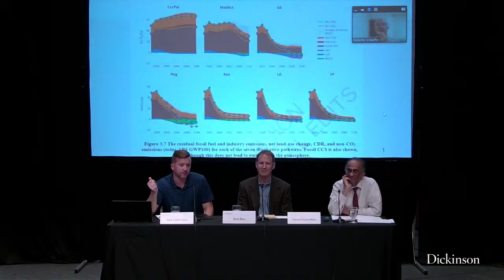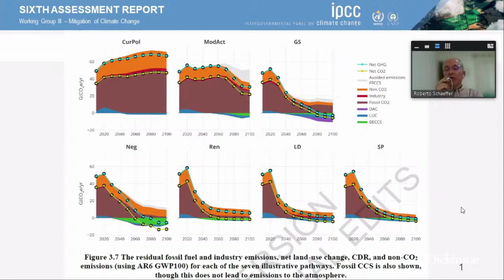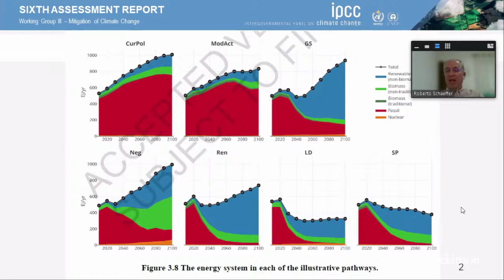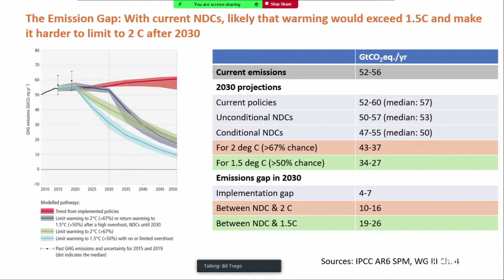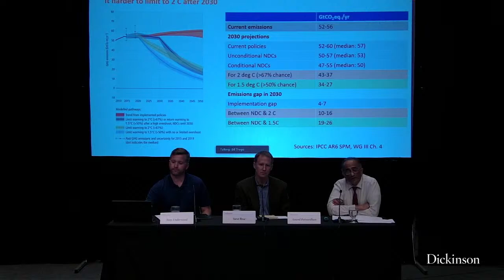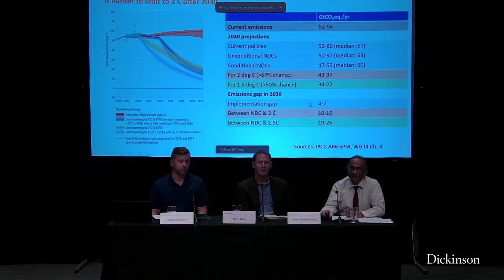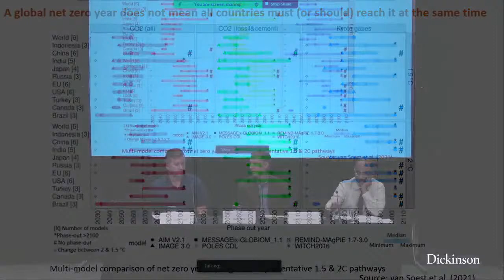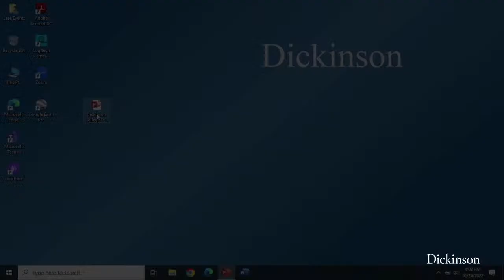Pathways to Net Zero Carbon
Roberto Schaeffer, Federal University of Rio de Janeiro and IPCC Working Group 3+
Anand Partwardhan, University of Maryland
Steve Rose, EPRI and IPCC Working Group 2
Moderator: Anthony Underwood, Dickinson College